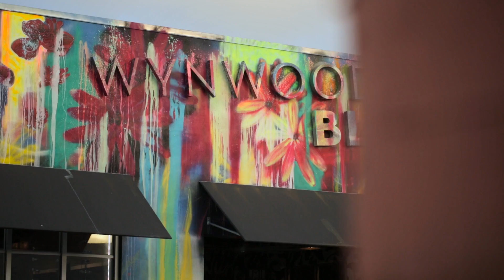Valentina Ferrer In Glo Creative Avant-Garde "Project Beauty"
Glo Creative recently produced an avant-garde launch for Project Beauty e-commerce. With the use of out-of-the-box experiential marketing, we created local, real-time buzz, and high-impact brand awareness. Artist Didi hard at work, go to Wynwood where she lives and works. "I love making art," she explains. "Whether you like it or not, I'm not going to stop painting in the streets of Wynwood. I’m 6 1/2 months pregnant, and Zika won't stop me."